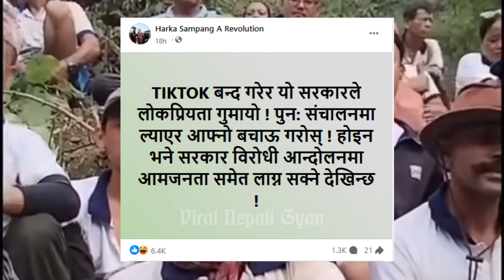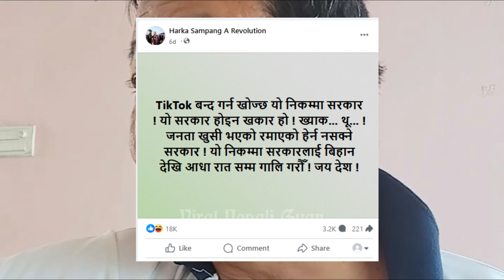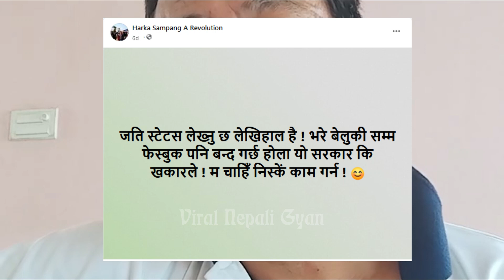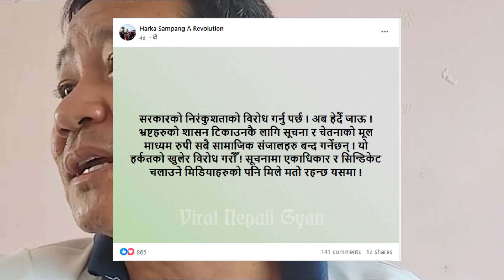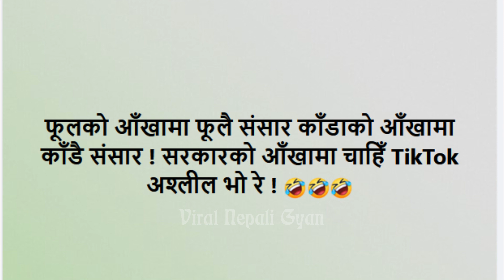HARKA SAMPANG REACTS TO TIKTOK BAN IN NEPAL - FULL VIDEO EXPLAINATION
VIRAL MAYOR HARKA SAMPANG FROM DHARAN, STANDS FOR THE REVIVAL OF TIKTOK IN NEPAL AFTER TIKTOK BAN IN NEPAL.